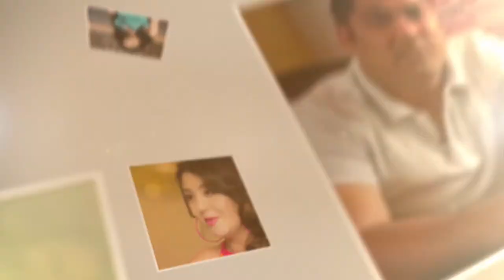Reema Bishwokarma | Celeb connection | Episode - 1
Official release for Celeb Connection

Guest : Reema Bishwokarma
Presenter : Shubha Acharya
Editor : Phurba Lama
Camera : Binaya Tamanang